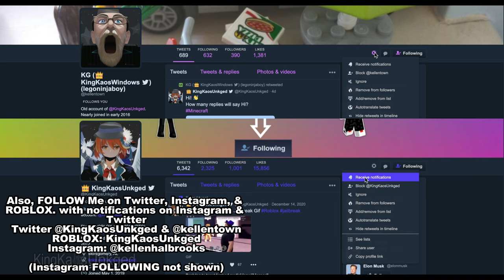Jailbreak! New Swat Van Speed Test! ROBLOX